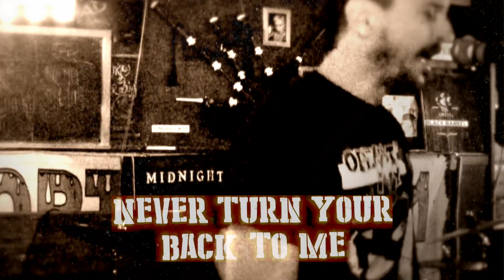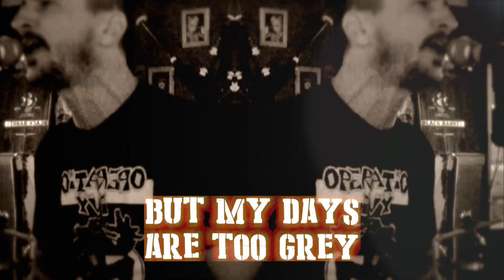MIDNIGHT TRACK • Alienation Tour • 11-2-18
Recorded LIVE at Gil's Speakeasy Tavern in Portland, OR